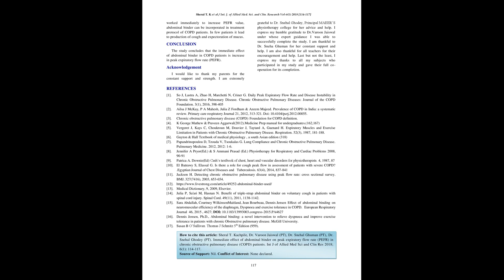IJAMSCR 18 121 114 117 IJAMSCR | Indexed journal | Best journal | medical journal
Dr.N.Sriram
Editor

The purpose of the study is to determine the immediate effect of abdominal binder on peak expiratory flow Rate (PEFR) in chronic obstructive pulmonary disease (COPD) patients. 30 subjects were selected as COPD as a diagnosis. All 30 subjects were checked for their peak expiratory flow rate (PEFR) by wright peak flow meter in sitting position.3 readings were taken and average of them was recorded. All 30 patients were then applied an abdominal binder in sitting position and checked for peak expiratory flow rate (PEFR).3 readings were taken and Average of them was recorded. The mean PEFR value after the application of abdominal binder and prior to application of abdominal binder was analysed and mean PEFR value showed significant increase after the application of abdominal binder. Thus this study says immediate effect of abdominal binder on peak expiratory flow rate in COPD patients is increase in peak expiratory flow rate (PEFR).